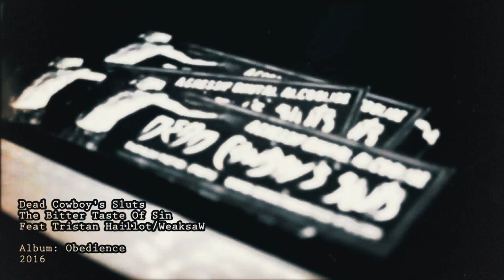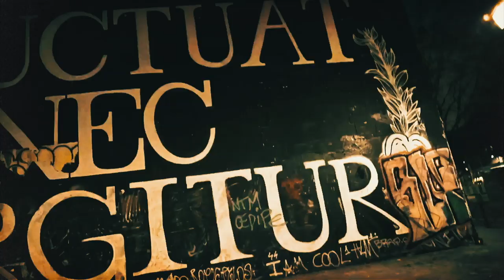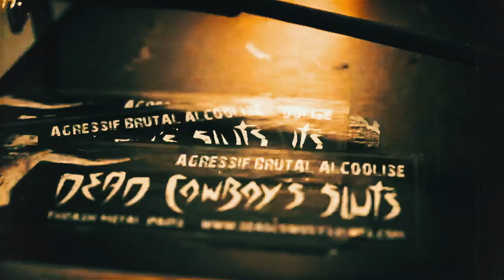Dead Cowboy's Sluts - The Bitter Taste Of Sin [Official Music Video]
Band: Dead Cowboy's Sluts
Song: The Bitter Taste Of Sin feat. Tristan Haillot (Weaksaw)
Album: Obedience (2016)
Shot by Leo KS
Post Production by Benoît A.